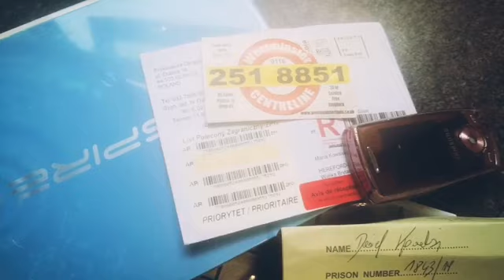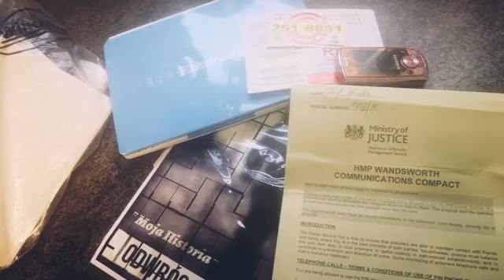Bierzcie nadgodziny dzbany bo pieniążki będą potrzebne